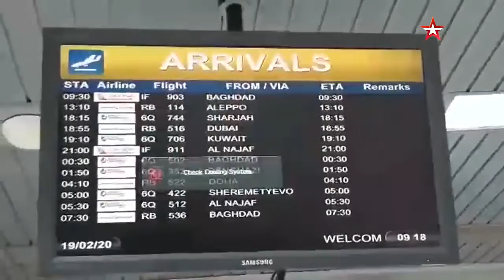اول رحلة طيران مدنية الى مطار حلب منذ2012